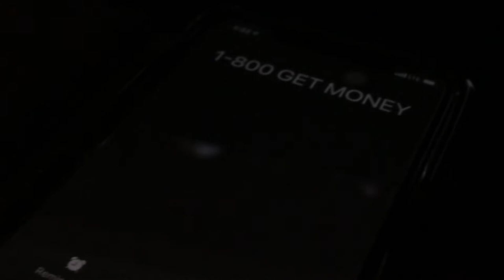AAB BTREY "1-800 GET MONEY" (Official Music Video) Shot By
BTREY "1-800 GET MONEY" official music video.

Artist: AAB BTREY.

Artist Socials, Instagram: @aab.btrey Twitter: @dopeitsborey

Directed by BelieveInYourselfProductions.